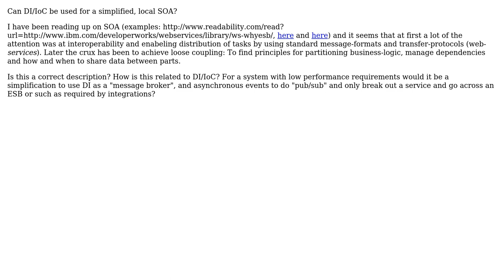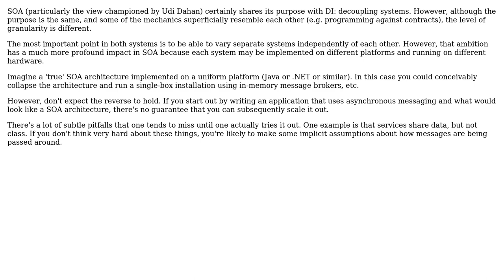Software Engineering: In-process SOA?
With thanks & praise to God, and with thanks to the many people who have made this project possible! | Content (except music & images) licensed under CC BY-SA | Music | Images & others | With thanks to user Mark Seemann user Grastveit and the Stack Exchange Network Trademarks are property of their respective owners. You are responsible for your own actions.